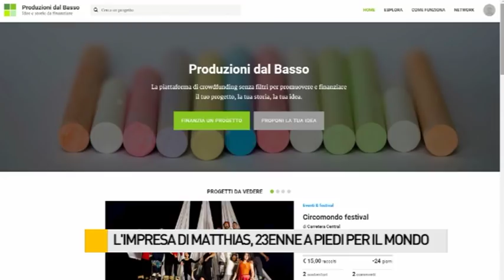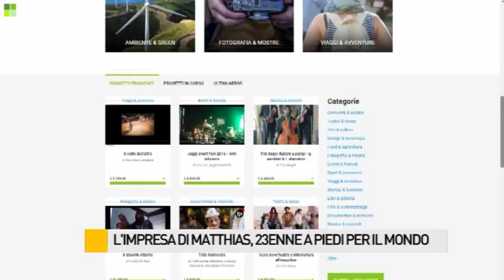L'impresa di Matthias, 23enne a piedi per il mondo